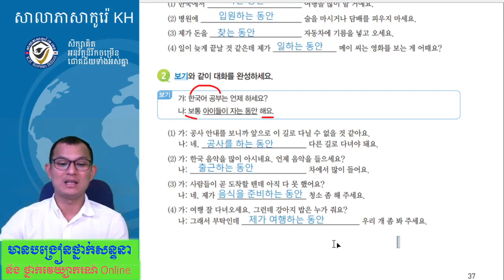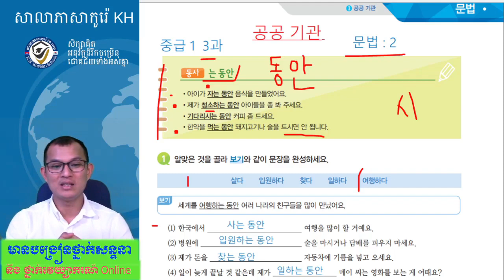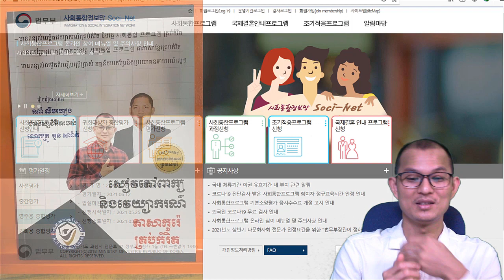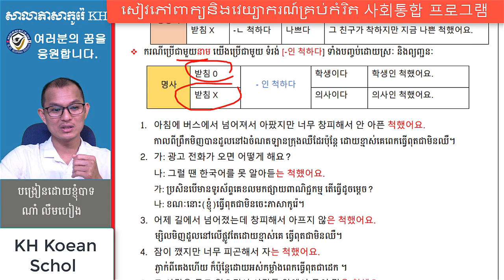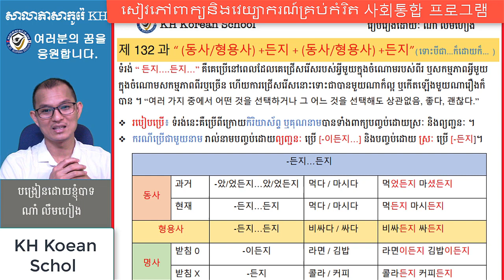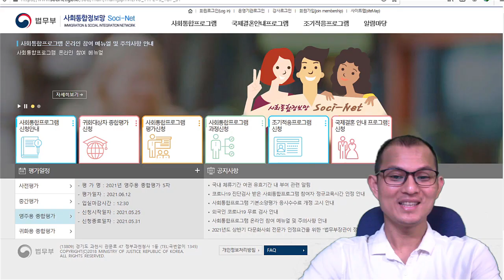한국어 문법 :-는 동안 (동영상 2)